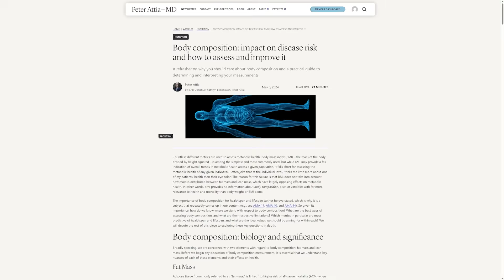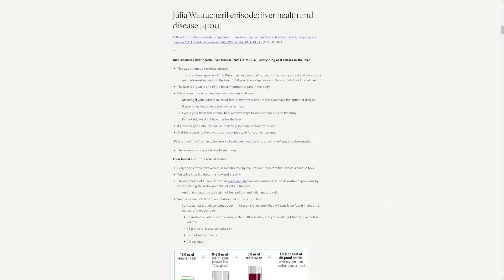The Evolution of Beauty | Tanuj Nakra, M.D. & Suzan Obagi, M.D.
Get An Introductory Guide to Longevity and my weekly newsletter here (free)

This clip is from episode 355 – Skincare strategies, the science of facial aging, and cosmetic-intervention guidance | Tanuj Nakra, M.D. & Suzan Obagi, M.D.

In this clip, they discuss:

- Evolutionary Purpose of Beauty – The discussion begins by exploring why beauty might have evolved as a trait related to reproductive success
- Hardwired to Prefer Beauty – Citing infant studies, the group notes that even newborns show a preference for attractive faces, suggesting a genetic component to beauty appreciation
- Universal Beauty Standards – Across cultures, people tend to value facial symmetry, balanced proportions, and signs of sexual dimorphism like strong jaws or full lips
- Globalization & Beauty Exposure – The rise of social media and global travel expands the genetic pool and alters perceptions of beauty through constant visual exposure
- Modern Aging Fights Evolution – Evolution didn’t prioritize looking good past reproductive age